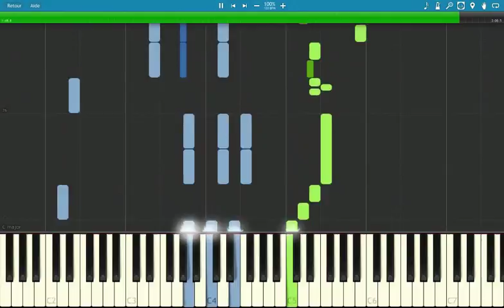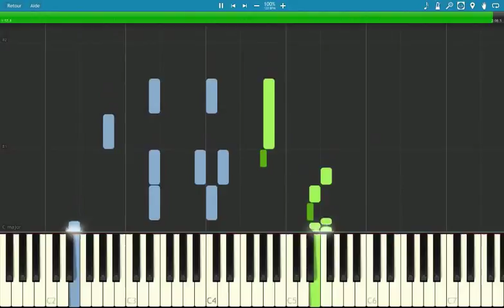🎵 Chopin - Waltz in A Minor (50% Speed) | Piano Tutorial (Synthesia)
Frederic Chopin - Valse en La Mineur